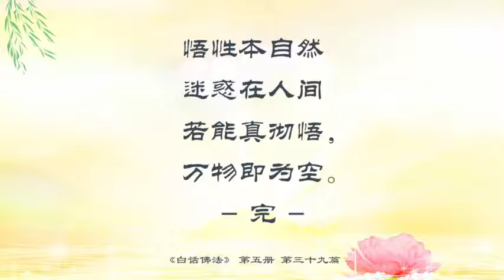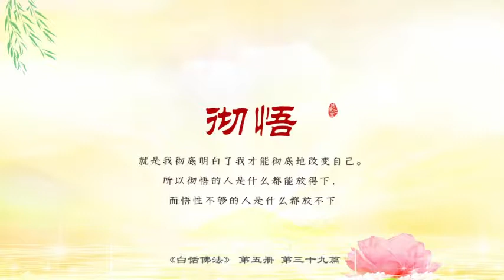39．心地無亂自性定